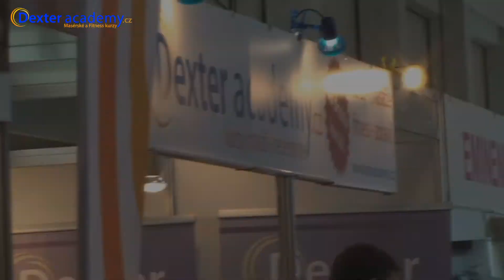InterBeauty Slovensko 2011